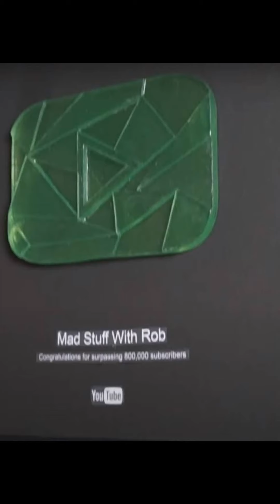YouTube Emerald Play Button ▶️✅.